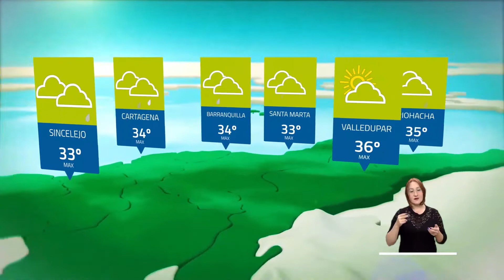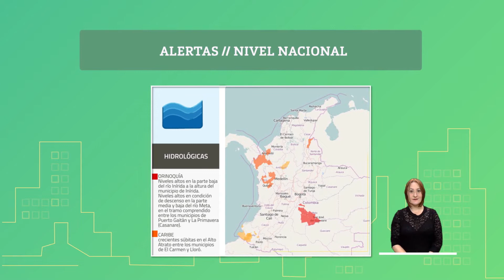Pronóstico del tiempo - Tarde jueves 30 de julio de 2020